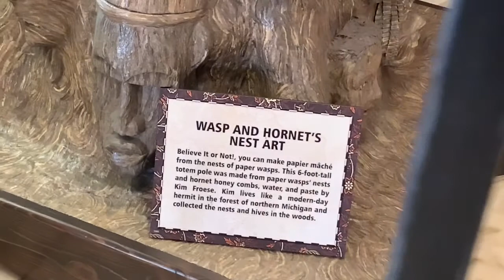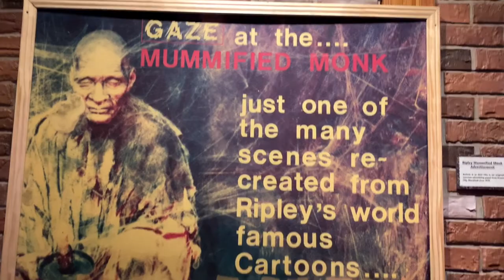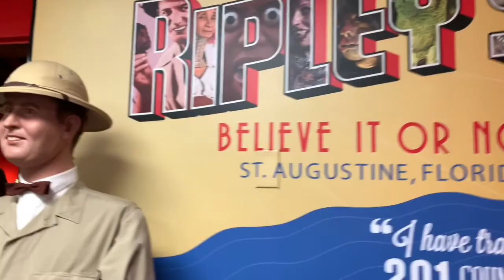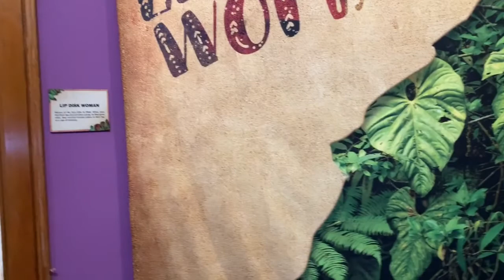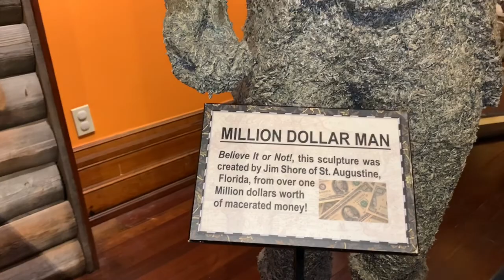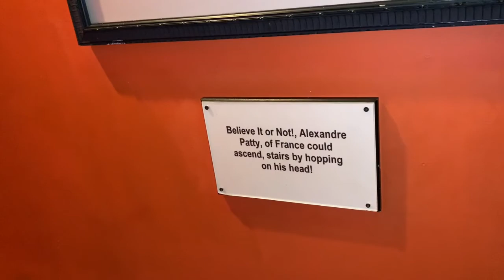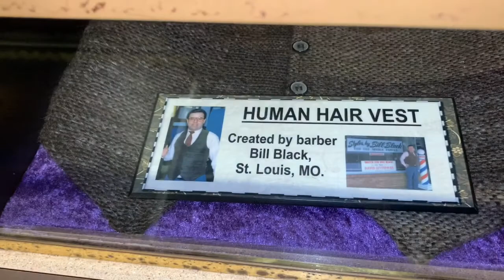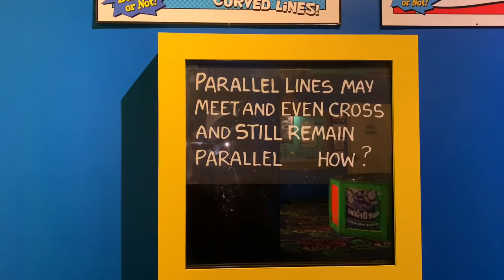Sand Castle 🏰 Ripley’s Believe It or Not!!! Is Wack 2021 Augustine Florida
It was wasn’t so Amazing... I guess back before Facebook it was...